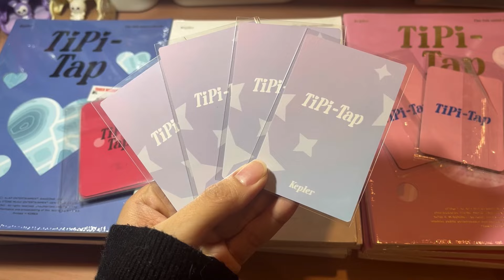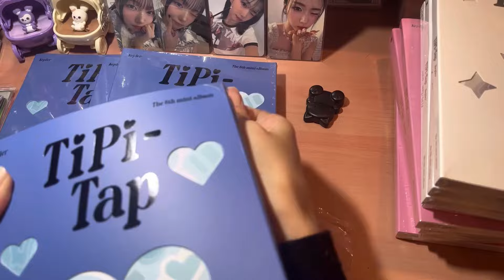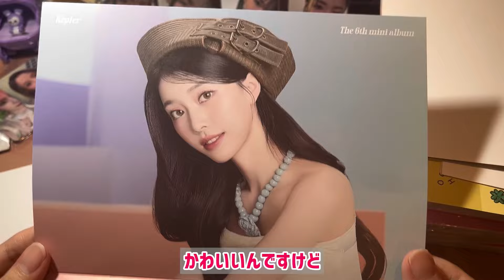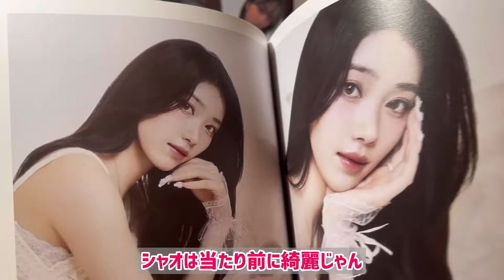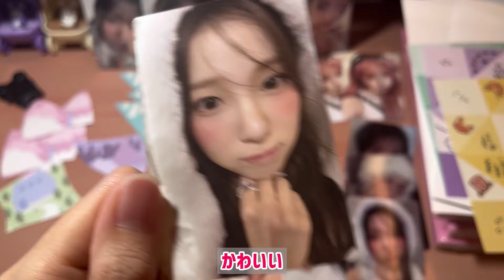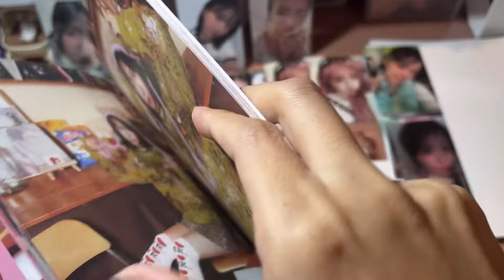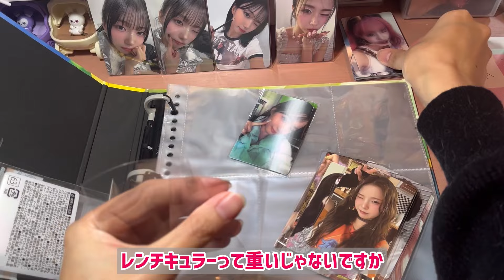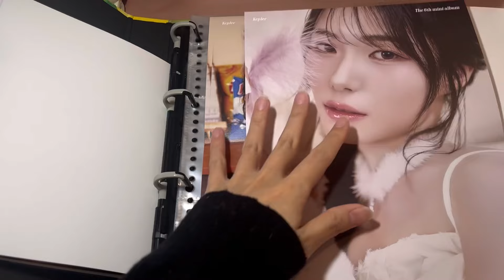Kep1er「Tipi-Tap」Unboxing / ケプラー新体制カムバック開封動画！/ タワレコお見送り会のレポもしてます / トレカ整理/ ヨンウンちゃん出たかなー？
あんにょん。
にゃんこです。

本日はKep1erの「Tipi Tap」
開封動画ですー！！！

新体制になったKep1er！！
曲もめっちゃ良くてこれからも大好きです！！

※撮影日と少し時差があります。ご了承下さい

・にゃんこのTwitter
account:@nyanko_kpop_

・にゃんこのInstagram
account:@nyanko_kpop_